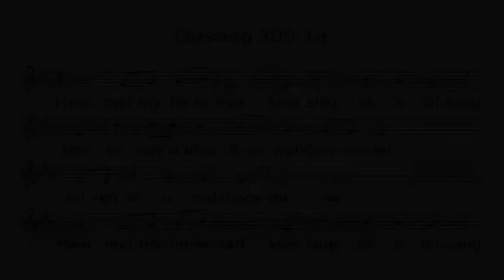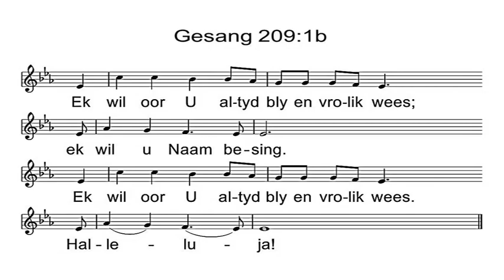Meyerspark 2021 08 22 Ds frans Oostuizen Oordenking Gal 1 vs 1